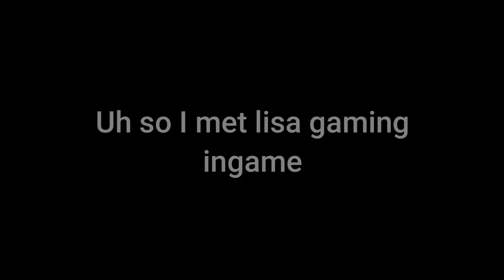Uh I saw Lisa gaming in my server O_O (Read the description please before hating on me)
Before this video starts getting attention from people other than my subscribers, I'd just like to clarify those text bubbles were NOT said by me (the ones saying "omg I'm a fan") please don't start attacking me because you think I'm a fan of her. Again, I was NOT the one who said that, I am DefinetlyArie (Evident that the username DefinetlyArie is in white) I am not LevelStatue8C, please do not attack the user that said they're a fan of Lisa, it does not matter, you're just as bad by attacking them. Again, it does not even matter. I am not a fan of Lisa, however. I don't even watch her videos very often except on occasions. I disabled the ratings view because I do this with all videos that have a controversial topic in them.